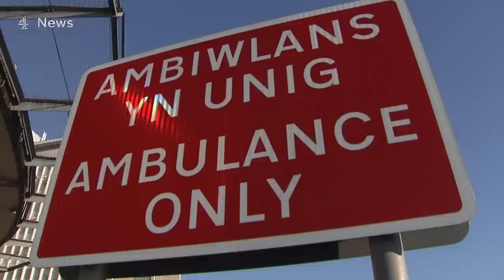999 - Inside an ambulance call centre during NHS crisis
How does a 999 call centre, a hospital and ambulance crew cope during one of the worst crises in NHS history?

Late 2022 and early 2023 saw record delays in the NHS, with patients queuing in ambulances outside hospital accident and emergency departments for days on end.

We followed staff providing the UK's healthcare - those receiving the 999 calls in a Welsh Ambulance service call centre, spent time with the ambulance crews themselves and inside the emergency department of a Cardiff hospital.

This film reveals first-hand the impact on patients and staff in the NHS in Wales.